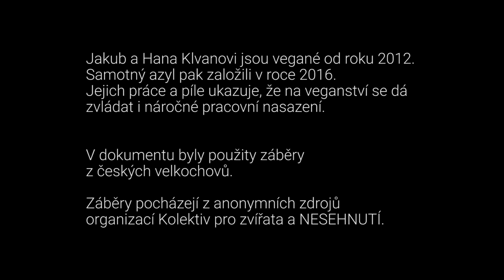Síla soucitu - Tahle farma není na maso / The power of compassion - This is not a meat farm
Podívejte se na celý seriál (90 min) 👈

O seriálu ⬅⬅⬅
Samotný seriál Síla Soucitu začal vznikat na konci léta 2019 a měl za cíl ukázat, že veganství není náročné a že veganem či vegankou může být každý běžný člověk. Na režisérské křeslo se posadil (bez křesla a ve stoje) brněnský videotvůrce Jan Fuksa a o produkci se postarala brněnská organizace Kolektiv pro zvířata. Společně věříme, že seriál veřejnosti dokáže, že i běžní lidé mohou žít s větším respektem ke zvířatům.
V první sérii uvidíme, že veganem může být MMA sportovec v dobré kondici nebo se dozvíme, že tento životní styl může preferovat i lékař, který se v lidské biologii vyzná více než většina lidí. Podíváme se také na dvě azylové farmy, kde si příblížíme jak samotná zvířata a etický přesah veganství, tak i jejich majitele, kteří mají dost své vlastní práce a veganství pro ně není rozhodně trendový rozmar. A nebyla by to pořádná první série, kdybychom se nepodívali na zoubek dvoum brněnským kuchařkám, které dokazují, že veganská strava může být opravdu dobrá a chutná.

Děkujeme 🌱

👉 TVŮRCI:
Režie: Jan Fuksa
Kamera: Jan Fuksa
B kamera: Jakub Maceja
Produkce: Jakub Maceja / Kolektiv pro zvířata

EN: In the first season, you are going to see that a vegan can be an MMA fighter who is in shape. In addition, you are going to learn that veganism can be a lifestyle preference of a medical doctor who knows human biology better than most people. You are also going to see two animal sanctuaries; we are going to take a close look at the animals and the ethics of veganism, as well as the busy sanctuary operators for whom veganism certainly is not a trendy whim. And it would not be a proper first season without two chefs from Brno who prove that vegan food can be delicious and tasty.